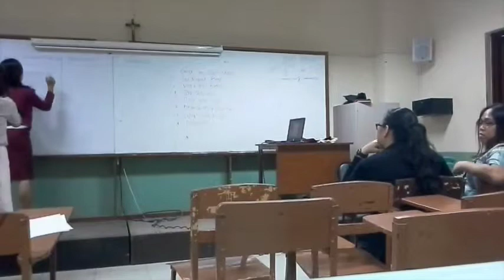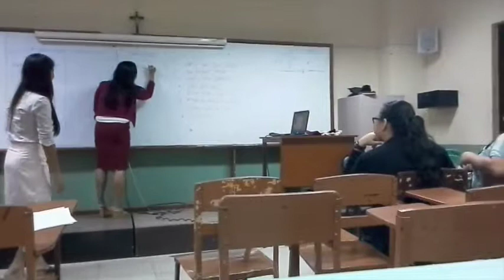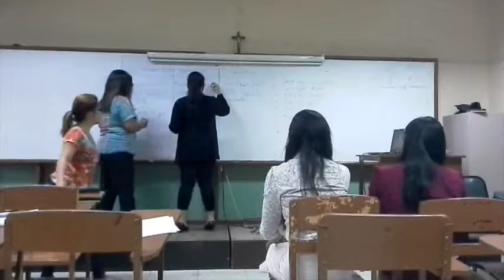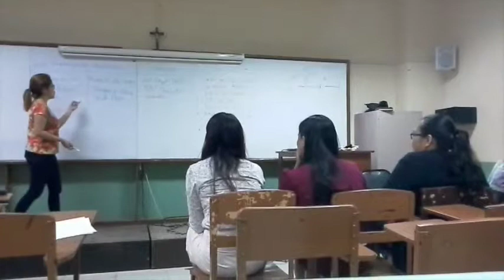Kimberly Demate DPE- Discussing Types of Business Based on Ownership